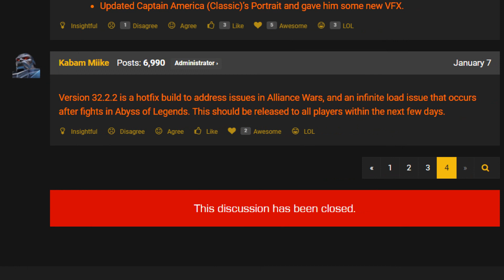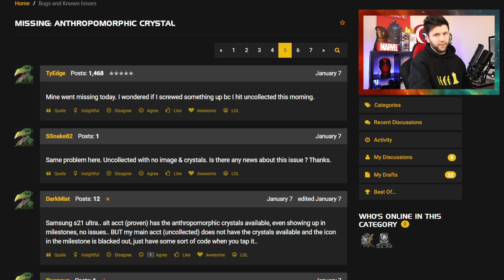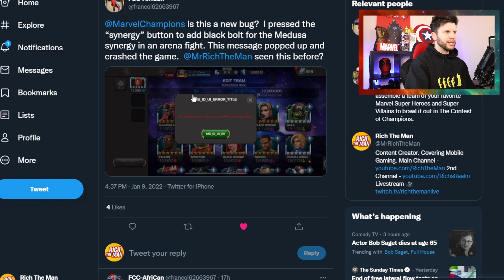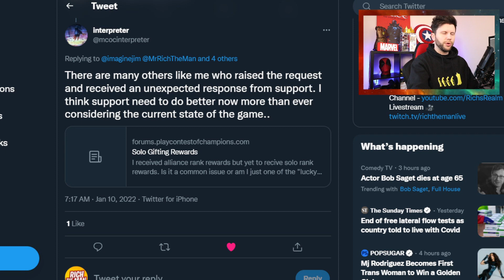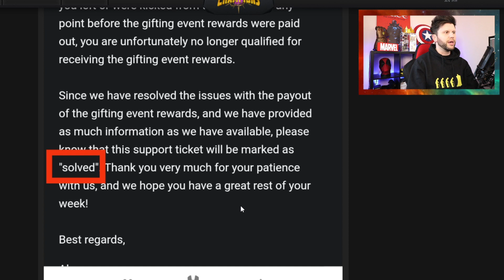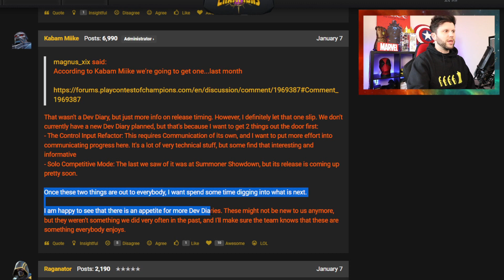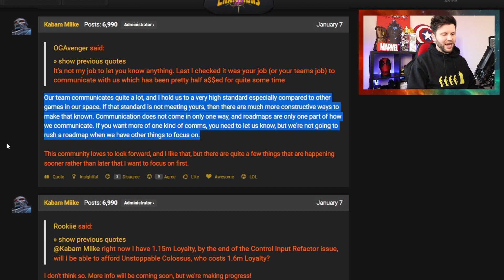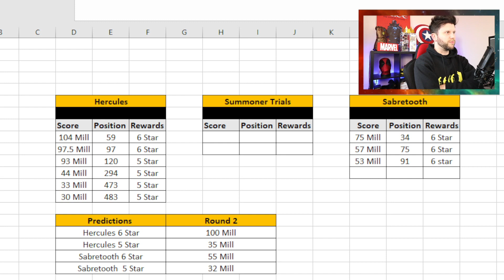No Dev Diary But There is Info | Arena Bug Kabam Respond | Missing Gifting Event Rewards & More[MCN]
Monday News ▶

Time Codes;

0:00 Start and Intro
1:26 Anthro Crystal Bug Update
3:38 New HotfIx Update
4:37 Kabam Respond Arena Synergy Bug
6:25 Missing Gifting Event Rewards
9:25 No Winter Dev Diary then?
13:00 Hercules and Sabretooth Arena Results
15:38 Sheep